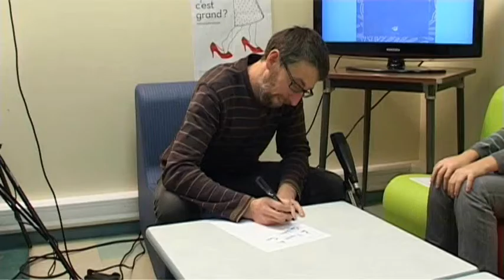Croq'Lecture Saison 5 N°11 du 7 février 2015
Emission spéciale cette semaine avec une interview. En effet, Alexis s'est attaché à questionner Benoît Broyart de passage sur le plateau de Croq'Lecture sur l'écriture de romans ou d'albums, sur son travail avec les éditeurs et ses futurs projets.
Bonne lecture ! A la semaine prochaine !